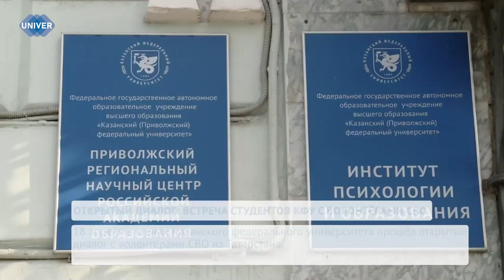ОТКРЫТЫЙ ДИАЛОГ: ВСТРЕЧА СТУДЕНТОВ КФУ С ВОЛОНТЕРАМИ СВО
Казанский федеральный университет объединяет волонтёров всех регионов России, желающих помогать различным категориям нуждающихся. На сегодняшний день силами студентов и преподавателей были отправлены десятки гуманитарных грузов. Сегодня, 18 апреля, в Институте психологии и образования прошло мероприятие с волонтёрами специальной военной операции и волонтёрами благотворительного фонда «Светлый Путь», которые доставляют гуманитарную помощь жителям Донецкой Народной Республики и Луганской Народной Республики.